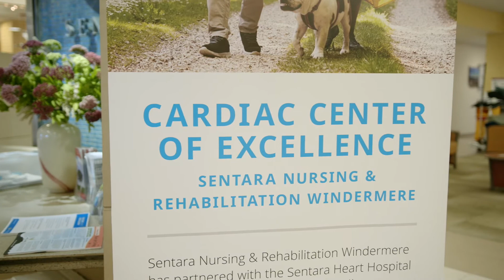Major Milestones in Heart Care at Sentara Virginia Beach General Hospital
From stents to pacemakers to open-heart surgery, Sentara Virginia Beach General Hospital’s Heart Center has grown into a leader in heart care for Hampton Roads. Come along with us as we share the history of this award winning program.